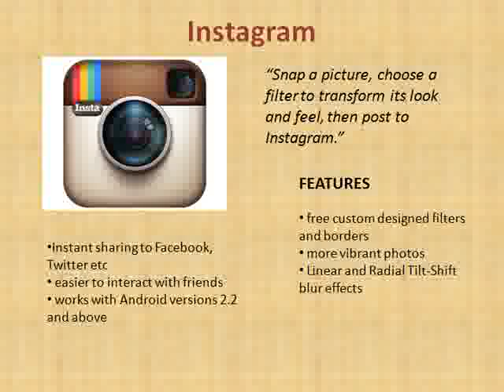Cellular Country's Hottest Cheap Cell Phones Camera Apps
Cellular Country's top five hottest cheap cell phones photo apps rock.

Camera is one of smartphones' features. Though way simpler and less complex than the digital cameras and DSLRs, your CheapCellPhones' camera could capture the best photos and memories with ease. Though the quality differs from one mobile phone to another, some camera applications could do the trick. Cellular Country compiled the five best cell phone photography apps for iPhone and Android phones. Check them out.

Hottest Cell Phone Photography Apps

CAMERA+
"If you're looking for a solid photo editor that lets you add effects to your images along with a ton of other useful perks, you should download this app."

Touch Exposure & Focus
Set exposure separately from focus for the ultimate control of your cheap cell phones' shots
Shooting mode
Use the Stabilizer to steady your cheap cell phones and get the sharpest photos you can.
There are countless uses for the Timer including taking the highest-quality self-portraits.
Capture all the action by using Burst to take rapid streams of shots.
Photo Flashlight
Use the smartphone's LED flash as a continuous fill light to improve photo quality, especially for portrait and macro shots.
Grid
Use the grid to line up your shots and eliminate tilted shots.
Digital zoom
Up to 6× zoom with advanced digital processing provides you with quality that simply blows away the competition.

"Snap a picture, choose a filter to transform its look and feel, then post to Instagram."

Features:
• free custom designed filters and borders
• more vibrant photos
• Linear and Radial Tilt-Shift blur effects
• Instant sharing to Facebook, Twitter etc
• easier to interact with friends
• works with Android versions 2.2 and above

360 PANORAMA

Unbeatable speed
Magical gyro viewing
Never forget a location
Share online
Post on Facebook
Tweet in 360
Email 360 views
Free and safe panorama storage online
Automatic quality boost
Join the community
Share and embed
Quality boost
Extra privacy controls
VIP access

SNAPSEED

Adjustments
Auto Correct
Tune image
Rotate/Straighten
Crop
Sharpen

Creative Enhancements
Black and white
Vintage
Grunge
Center Focus
Tilt

Snapseed in Action
Retrolux
Selective adjust
Drama
Frames
and more

Sharing
• Show off your creations
• Email them

PHOTOSHOP EXPRESS

"Snap, edit, and share great-looking, in-the-moment shots with Adobe's all-in-one mobile photo app."
Easily capture the moment
Shoot continuously.
View photos at their sharpest.
Edit creatively
Fix photos fast.
Get the perfect color.
Quickly adjust photos.
Add polish and visual interest.
Share quickly